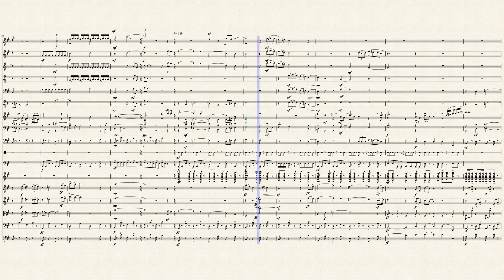Lee-Onyx...The Actual Latest Revision as of may 16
Lee-Onyx has a theme of 2 running throughout the piece. With the exception of the introduction theme at part A, there are 2 major themes. Each of these themes has 2 sub-themes that either stand alone or more often are combined with the major themes. This piece is a combination of guitar and piano pieces I wrote many years ago. Both pieces use the dorian mode...my favorite. The major second interval is also frequent in Lee-Onyx; especially in the final part in the woodwinds but also in the harmony throughout.  It begins harmonically around key of A and then changes centered arounf G.  This is my experimentation with a somewhat mechanical piece as I sought to emulate the sound of guitar accompaniment throughout much of the piece (in the lower strings). Any feedback would be appreciated as it is still somewhat a work in progress.